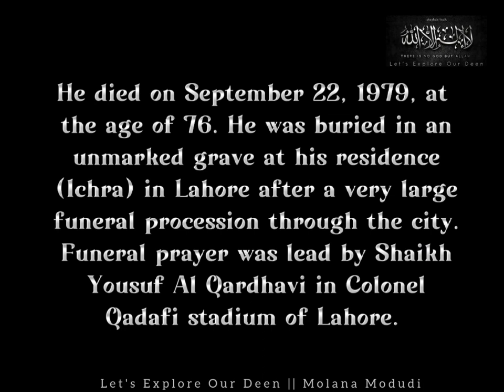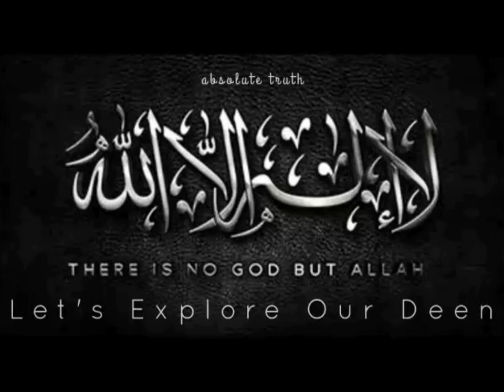Who was Molana Maududi - Tribute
Abu al-Ala al-Maududi ; 25 September 1903 – 22 September 1979) was an Islamic scholar, Islamist ideologue, Muslim philosopher, jurist, historian, journalist, activist and scholar active in British India and later, following the partition, in Pakistan. Described by Wilfred Cantwell Smith as "the most systematic thinker of modern Islam", his numerous works, which "covered a range of disciplines such as Qur’anic exegesis, hadith, law, philosophy and history", were written in Urdu, but then translated into English, Arabic, Hindi, Bengali, Tamil, Telugu, Kannada, Burmese, Malayalam and many other languages. He sought to revive Islam,and to propagate what he understood to be "true Islam.

To most Pakistanis and to those who have been associated with various Islamic political outfits in countries like Egypt, Indonesia, Syria and Malaysia, Abul Ala Maududi is to 'Political Islam' what Karl Marx was to Communism.

Both western and South Asian historians have described him as one of the most powerful Islamic ideologues of the 20th century, whose ideas and writings went on to influence a vast number of Islamic movements in the Muslim world.